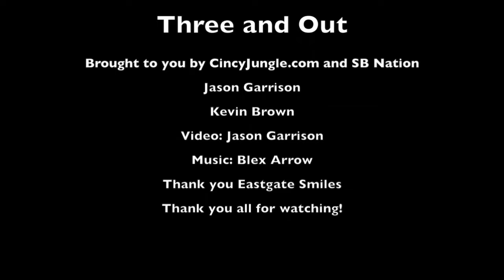Buy or Sell these hot takes on the Cincinnati Bengals 2024 season: Three and Out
Jason and Kevin discuss and debate some hot takes on the Cincinnati Bengals 2024 season on this year's "Buy or Sell" episode.